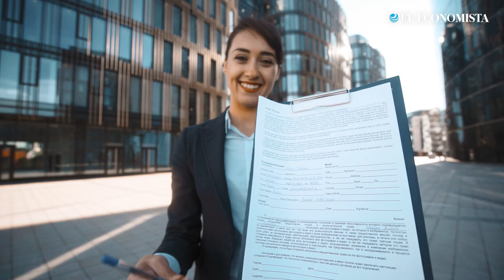Frente por México niega dedazo y anuncian calendario para selección de aspirante presidencial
Al asegurar que no habrá “dedazo” y que será un proceso imparcial y objetivo, el Comité Organizador para elegir al “Responsable Nacional” del Frente Amplio por México (PRI, PAN y PRD), anunció el calendario para dicho proceso que comenzará este 4 de julio con el registro de los aspirantes.